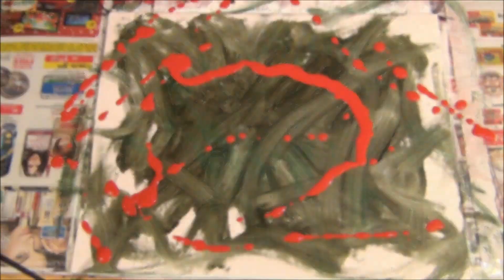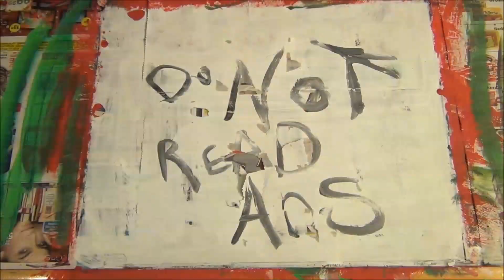A Snails Journey - (13hr Time lapse painting in 4min)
Time lapse painting of a snails journey.
enjoy the.
Painting by: TresDEE
Music Composed by: 3D Sownz
Owned by the 4the dimension